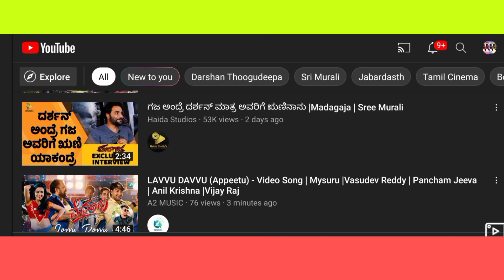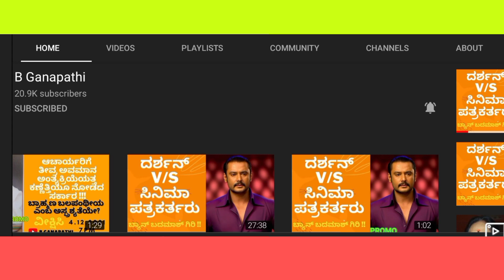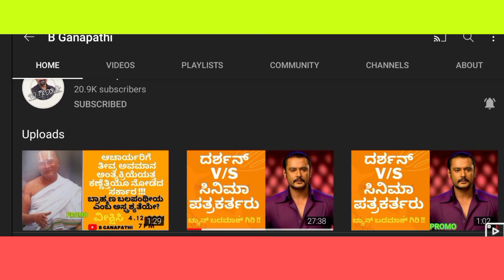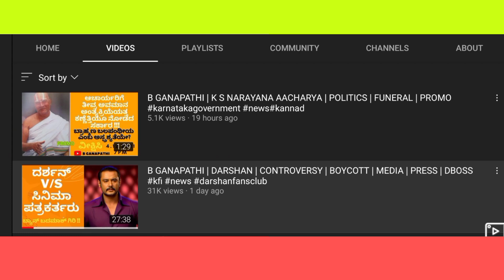ಡಿ ಬಾಸ್ ದರ್ಶನ್ ಪರ ನಿಂತ ಹಿರಿಯ ಪತ್ರಕರ್ತರು ಬಿ ಗಣಪತಿ ಸರ್. B GANAPATHI ABOUT D BOSS DARSHAN.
senior film media person B Ganapati Sir about challenging star Darshan and media controversy.